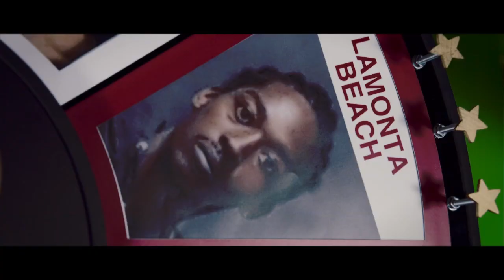Queen Anne's County's Fugitive Roundup!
The Sheriff spins a wheel and then they go find the person.